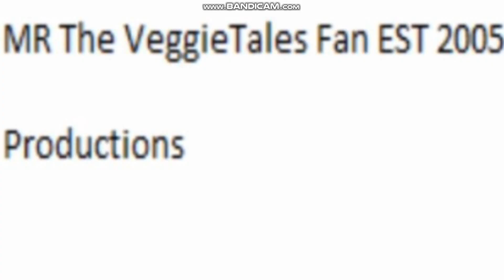Closing Logos- Gidget Is Watching (Season 8) (for MR The VeggieTales Fan EST 2005!)